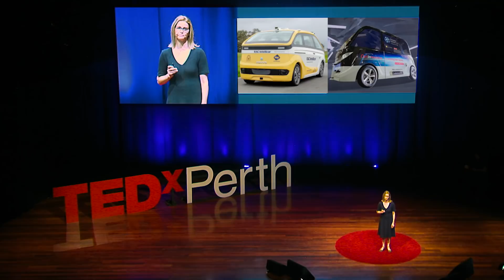Do you already own the last car you’ll ever buy? | Simone Pettigrew | TEDxPerth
The conversation we need to have about self-driving cars is not about the decisions they make. It’s about the decisions we make, now. Self-driving cars will revolutionise mobility. Their introduction has the potential to benefit all - but if we don’t understand the stakes and prepare for their arrival with the right policies, the result could be dire. In this talk, Simone Pettigrew outlines some of the conversations that we need to be having about autonomous vehicles - and none of it is “should the car hit the pram, or two nuns, or should it kill the driver”. Simone develops behaviour change campaigns to encourage health and wellbeing. Her work has involved varied issues including tobacco and alcohol consumption, nutrition, physical activity, ageing and mental health. Her current research focus is on autonomous vehicles and their potential to make people happier and healthier. Simone is eager to ensure that the benefits of driverless vehicles become realised by all. As a self-confessed workaholic, she’s looking forward to the day when she can get more done on the way to work in a driverless vehicle.

Simone is a Research Professor in the School of Psychology at Curtin University. She holds a Bachelor of Economics, a Master of Commerce, and a PhD in Consumer Research. This talk was given at a TEDx event using the TED conference format but independently organized by a local community.